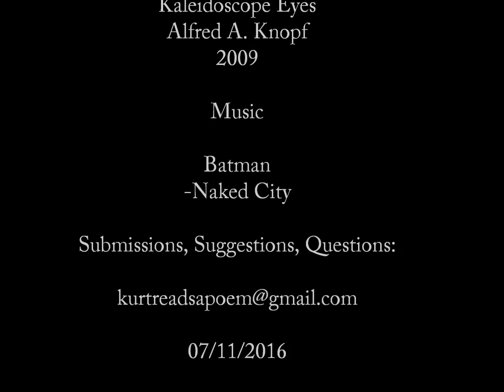And Later. . . - Jen Bryant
And Later . . .
-Jen Bryant

I take my kaleidoscope off the shelf,
look through the little hole at the end
of the cardboard tube;

I turn       and turn       and turn       and turn,

letting the crystals shift into strange
and beautiful patterns, letting the pieces fall
wherever they will.

Source:

Kaleidoscope Eyes
Alfred A. Knopf
2009

A Thought:

I tell you that these little boys in the iron cages would sell their chance any day for good square meals and a chance to play.
-Mother Jones
The Autobiography of Mother Jones
1925